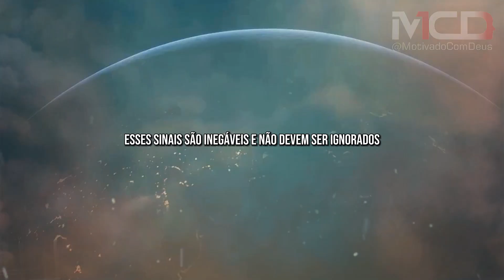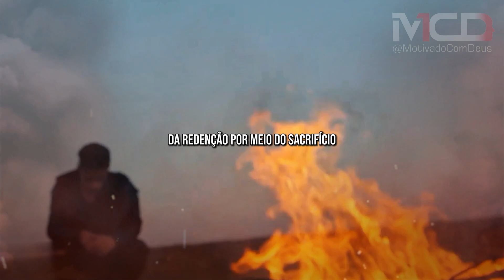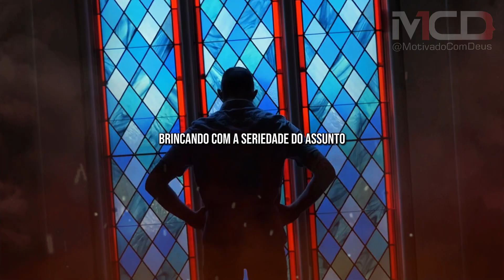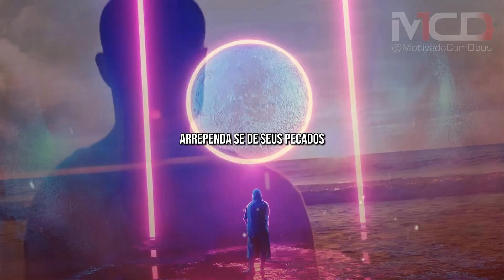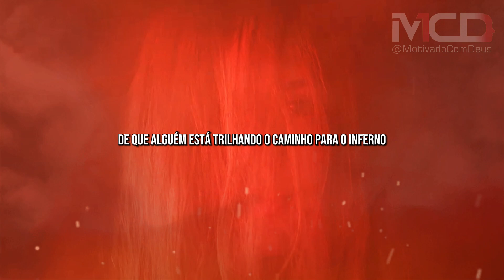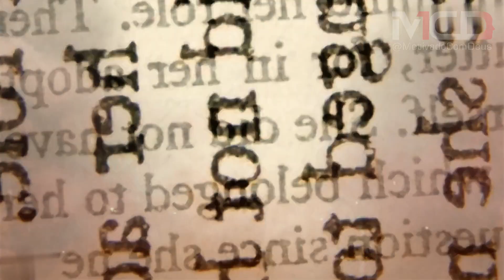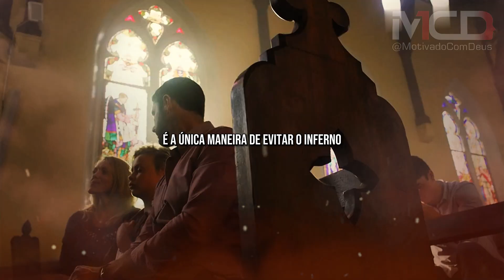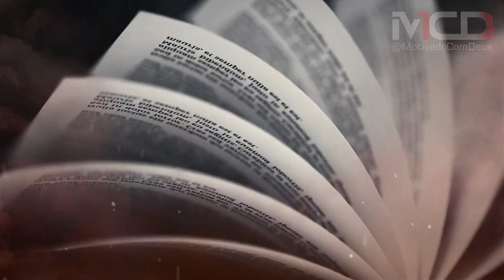O Inferno: A VERDADE Que Muitos Temem Confrontar - 3 SINAIS que VOCÊ está INDO para o INFERNO #0160